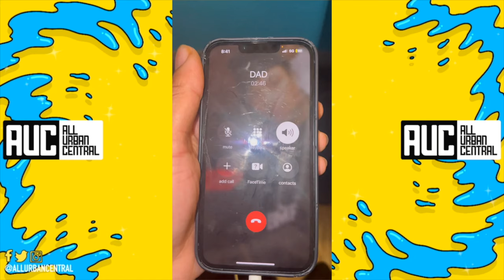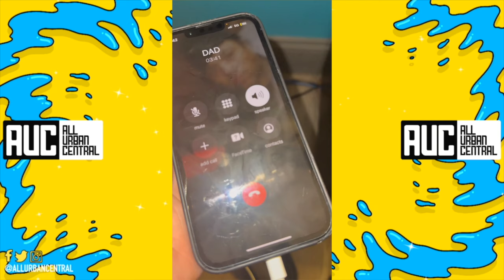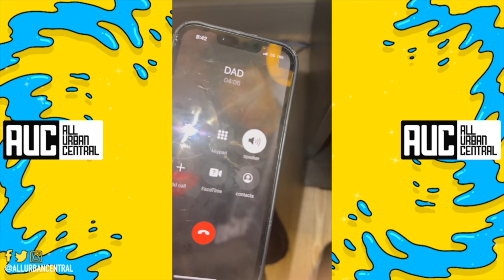Big Meech Calls Lil Meech To Explains Why "BMF" Is Better Than "Power"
Big Meech Reacts To BMF And Power TV Series

Lil Durk disses Gunna in new lyrics 'OMG What Happened to Virgil.. He Probably Gunna TELL'
Part 1 - DJ Akademiks Responds to Blueface saying he got Way more money than Big Ak. Talks cars!
Glorilla talks FNF, Why She Started Rapping, Names Her Ratchet Ass Friends, Baby In Her Video + More